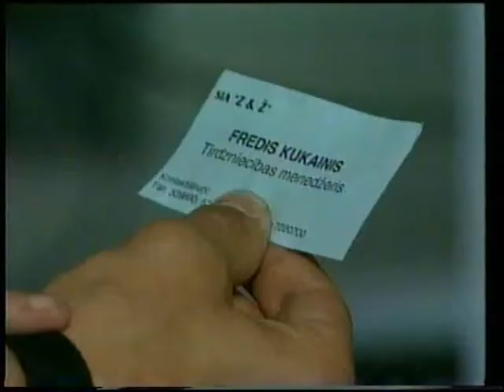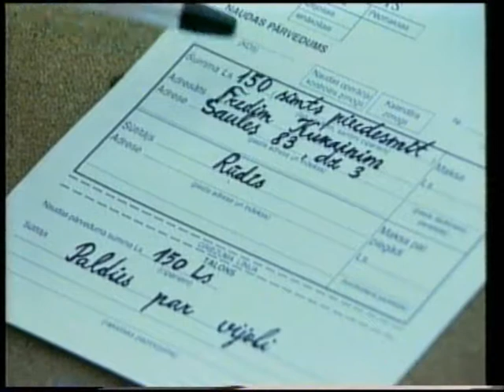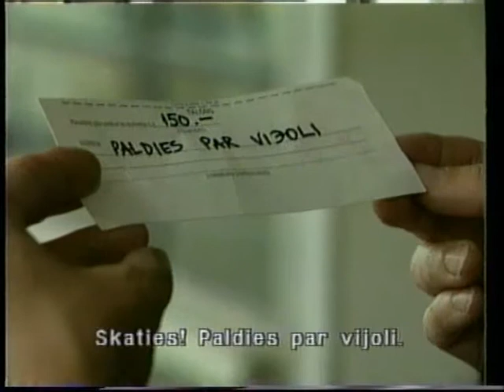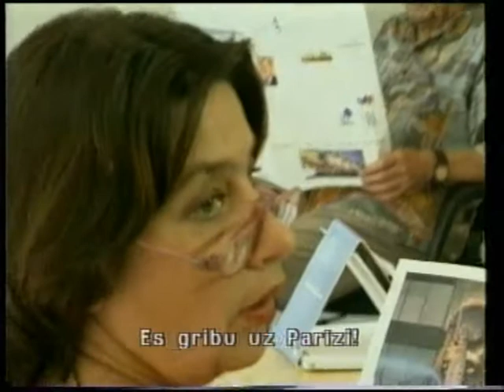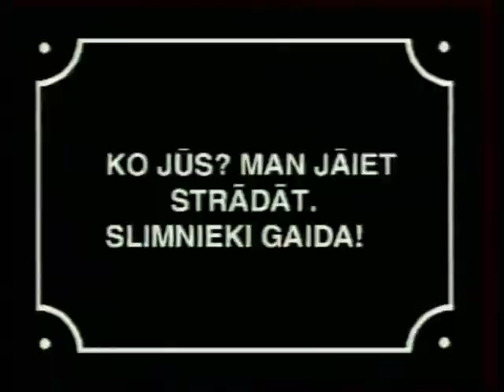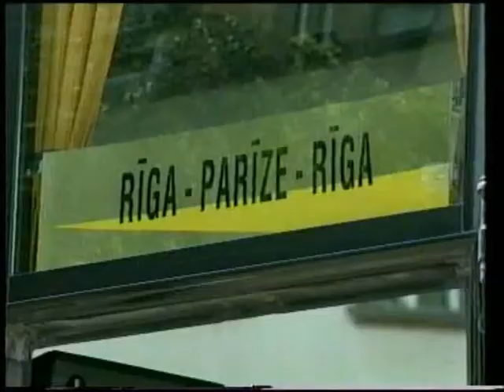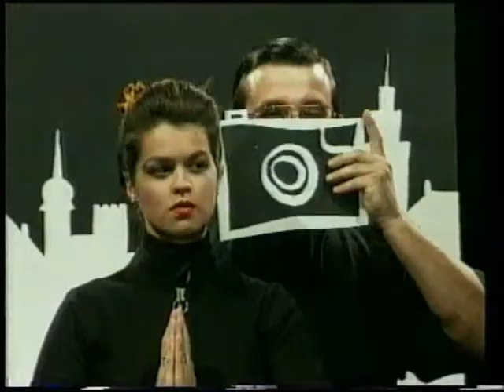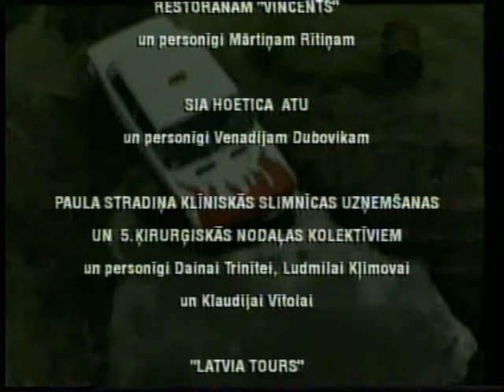Palīgā! - 1. Līmenis - 7. Filma - Jubilejas Mokas - learning Latvian language